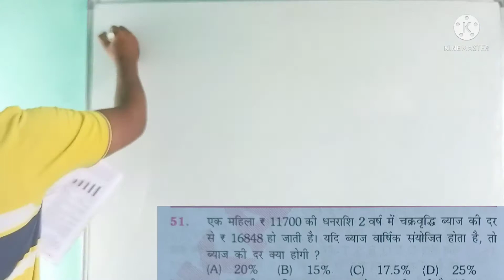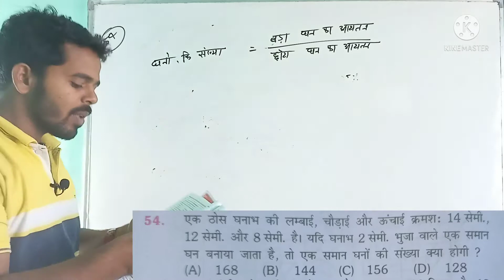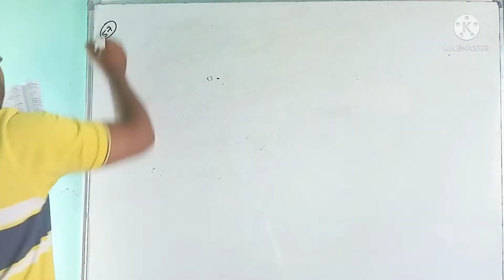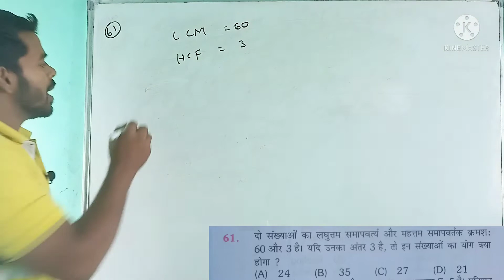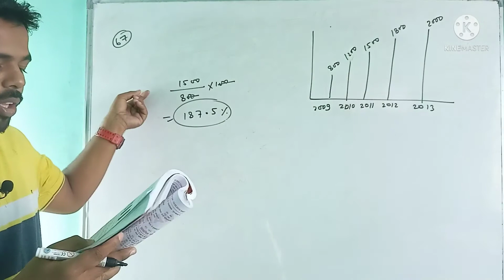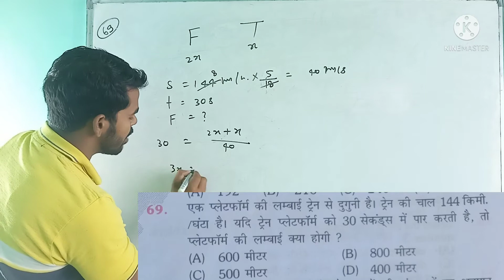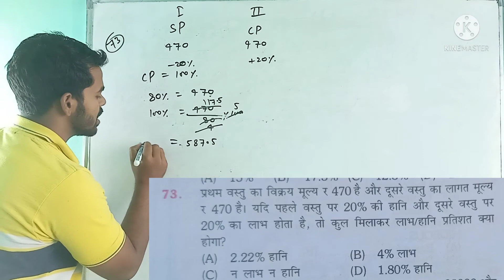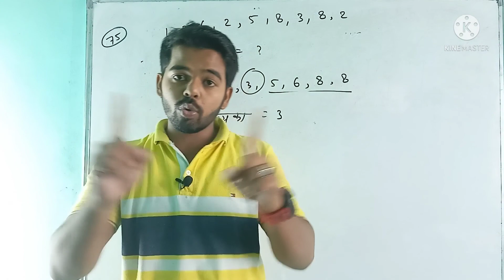SSC-GD (special math), platform volume-1,set-11,MMT Classes,maths test ,maths+reasoning test series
SSC-GD (Special Maths)
platform volume-1,set-11
SSC GD test series reasoning,
SSC GD test series math